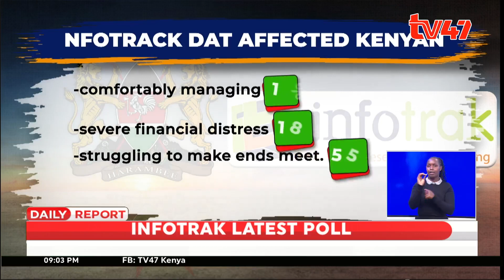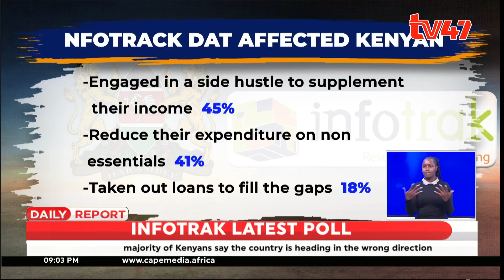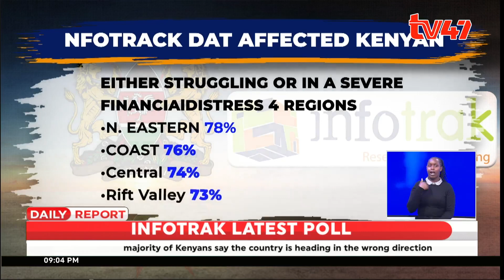Infotrack data shows that Kenyans are at the edge of financial distress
The majority of Kenyans are either in severe financial distress or struggling to make ends meet. This is according to the latest Infotrak polls on the cost of living released today which also revealed that 85 percent of Kenyans believe there is a need for the government to urgently address the issue of high cost of living.